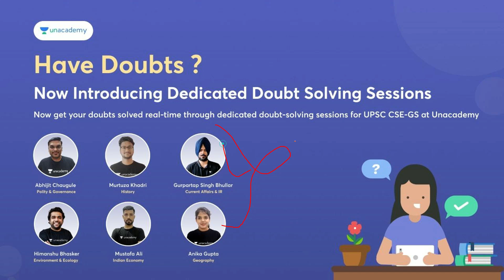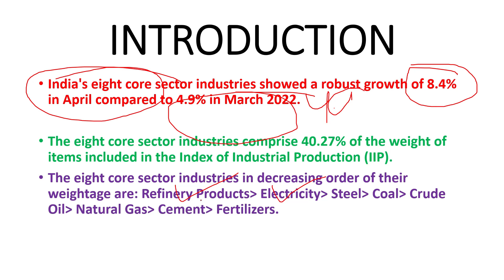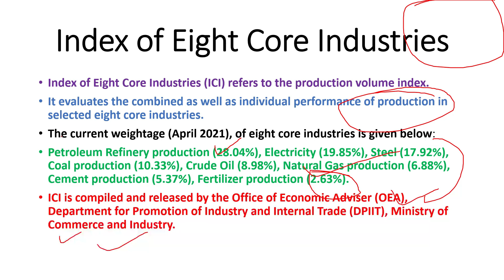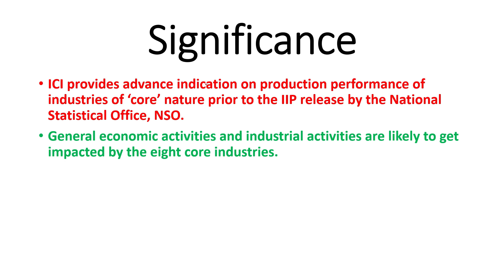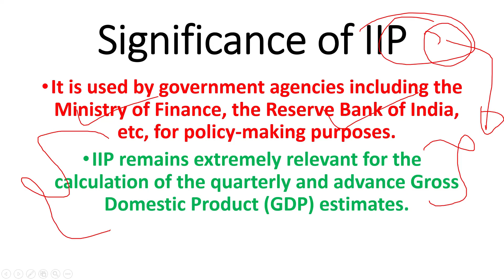Core Sector Output | Important Facts For Prelims | Index of Eight Core Industries (ICI) | UPSC IAS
India's eight core sector industries showed robust growth of 8.4% in April compared to 4.9% in March 2022.

The eight-core sector industries comprise 40.27% of the weight of items included in the Index of Industrial Production (IIP).
Petroleum Refinery production (28.04%), Electricity (19.85%), Steel (17.92%), Coal production (10.33%), Crude Oil (8.98%), Natural Gas production (6.88%), Cement production (5.37%), Fertilizer production (2.63%).

Unacademy brings,